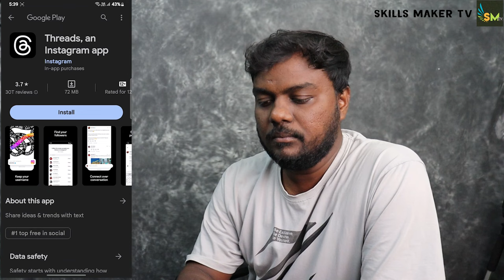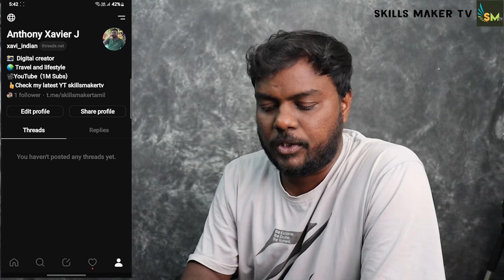instagram threads app endral enna? | instagram threads app yeppadi use panrathu tamil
Hello Everyone instagram threads app endral enna | instagram threads app yeppadi use panrathu tamil  | How to use Instagram threads

❤️✅threads:I'm on Threads as @xavi_indian. Install the app to follow my threads and replies.